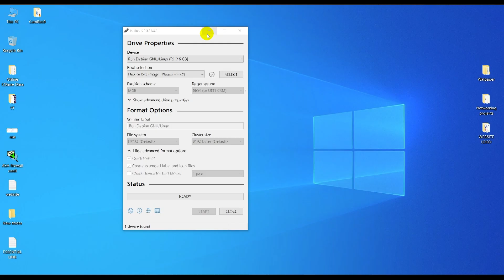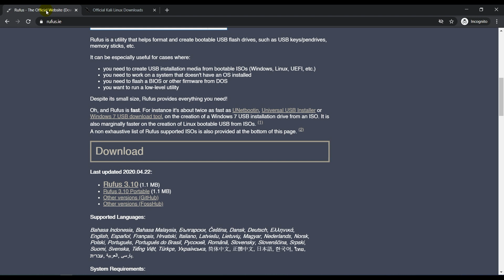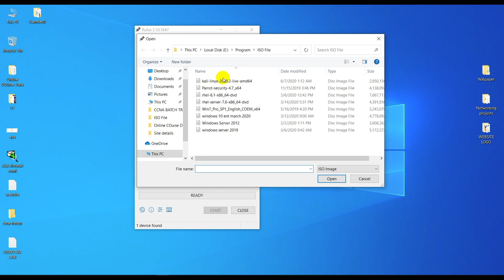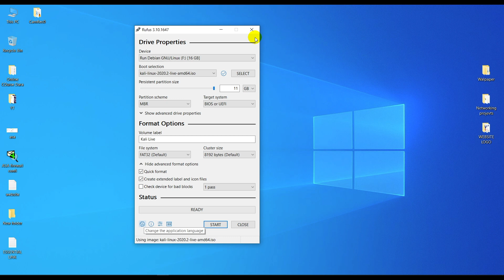Live Persistence? Boot kali linux Without HDD step by step in Hindi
in this video  you will learn how to boot your kali inux without HDD.

watch this video till end thank you

Join us on telegram group for books and other study materials

READ MY BLOG FOR  WEB NEWS AND OTHER STUFF..

kali linus, live boot, how to create kali linux live boot,
kali linux  liveboot, kali linux in hindi,
what is live persistence, How to Create live USB,
How to boot kali linux without Losing data,
boot pc without hdd,